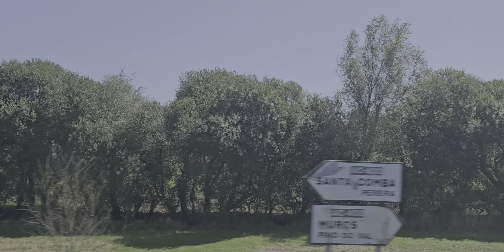Recorrido en autobús para llegar a Muros 21/08/2024.